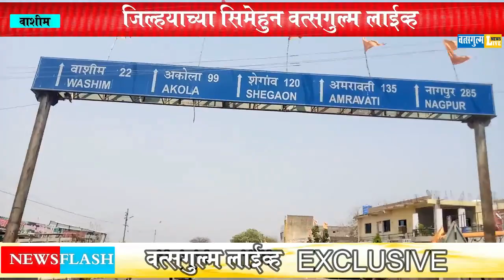Reporting From Vidarbha's border